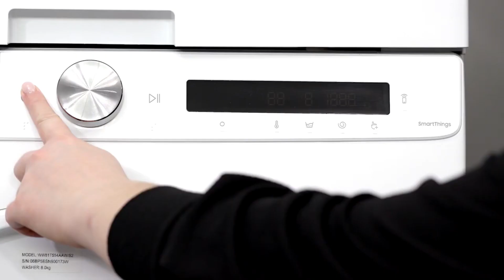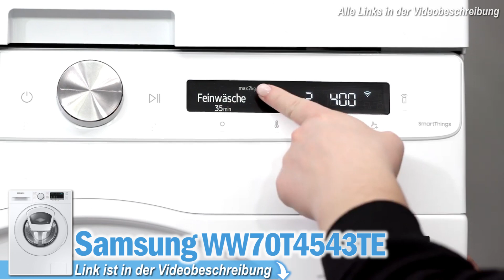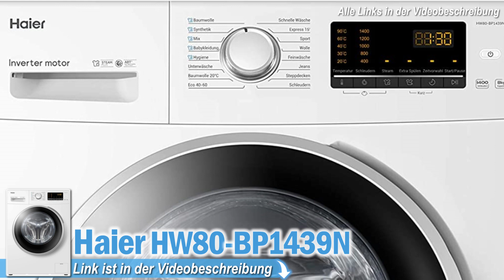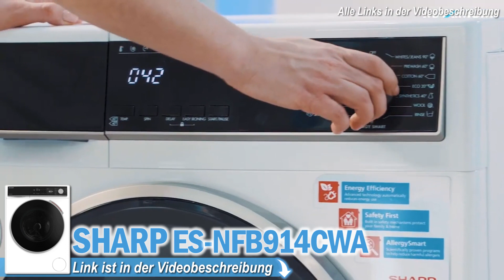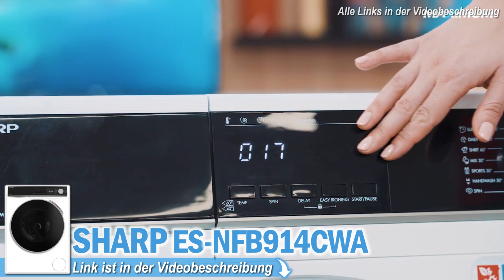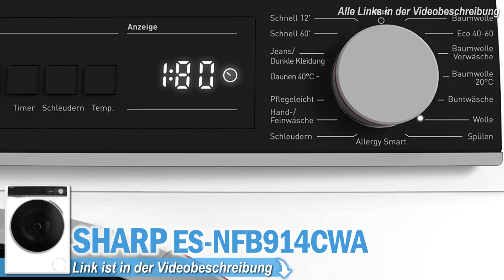Beste WASCHMASCHINEN BIS 400€ | Top 3 Waschmaschinen unter 400€ 2025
💥Die besten Waschmaschinen unter 400€ 2025💥

0:00 Intro
0:47 Samsung Waschmaschine
2:34 Haier Waschmaschine
4:15 SHARP Waschmaschine

KAUFRATGEBER:
Wenn Sie eine neue Waschmaschine kaufen möchten, gibt es viele verschiedene Aspekte, die Sie berücksichtigen müssen, um sicherzustellen, dass Sie das beste Gerät für Ihre Bedürfnisse erhalten. Hier sind einige Tipps, um Ihnen bei der Auswahl zu helfen.

1. Kapazität: Wie viele Kleidungsstücke möchten Sie gleichzeitig waschen können? Waschmaschinen können 5kg bis 12kg oder mehr Wäsche auf einmal aufnehmen. Überlegen Sie, wie viel Wäsche Sie in der Regel in einer Woche sammeln und wie oft Sie waschen möchten.

2. Energieeffizienz: Beachten Sie den Energieverbrauch der Waschmaschine. Suchen Sie nach Modellen mit einer hohen Energieeffizienzklasse (A+++ ist die effizienteste), da diese langfristig Geld sparen und umweltfreundlicher sind.

3. Wasserverbrauch: Manche Waschmaschinen benötigen weniger Wasser als andere. Achten Sie auf den Wasserverbrauch des Gerätes pro Waschgang.

4. Schleuderdrehzahl: Eine höhere Schleuderdrehzahl bedeutet, dass mehr Wasser aus der Wäsche herausgedrückt wird, was zu kürzeren Trockenzeiten führt. Denken Sie jedoch daran, dass eine höhere Drehzahl auch zu mehr Geräuschen führen kann.

5. Programme: Suchen Sie nach Modellen mit nützlichen Waschprogrammen. Schnellwaschprogramme, Allergie- oder Babypflegeprogramme und spezielle Programme für empfindliche Stoffe können alle nützlich sein.

6. Lautstärke: Wenn Sie in einer Wohnung leben oder die Waschmaschine in der Nähe von Wohn- oder Schlafbereichen aufstellen möchten, sollten Sie die Lautstärke des Gerätes berücksichtigen. Manche Geräte sind deutlich leiser als andere.

7. Preis: Waschmaschinen können von ein paar hundert bis zu mehreren tausend Euro kosten. Berücksichtigen Sie Ihr Budget und wie viel Sie bereit sind, für zusätzliche Funktionen und eine höhere Effizienz zu zahlen.

8. Frontlader oder Toplader: Frontlader sind in der Regel effizienter und können auch als Unterbaugeräte verwendet werden. Toplader sind oft schmaler und könnten besser in kleinere Räume passen.

9. Marke und Modell: Manche Marken und Modelle haben bessere Bewertungen und einen besseren Ruf als andere. Es lohnt sich, Online-Bewertungen und Verbrauchertests zu lesen, um eine Vorstellung von der Qualität und Zuverlässigkeit verschiedener Waschmaschinen zu bekommen.

10. Kundendienst und Garantie: Informieren Sie sich über den Kundendienst des Herstellers und die Garantieleistungen. Ein guter Kundendienst und eine lange Garantie können im Falle von Problemen sehr hilfreich sein.